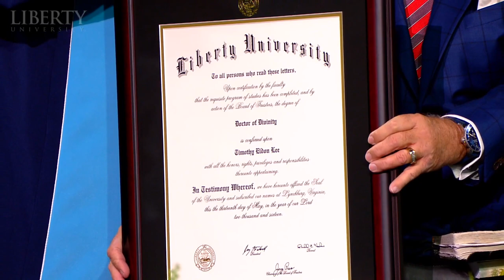Baccalaureate Service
Friday, May 13, 6:00PM ET